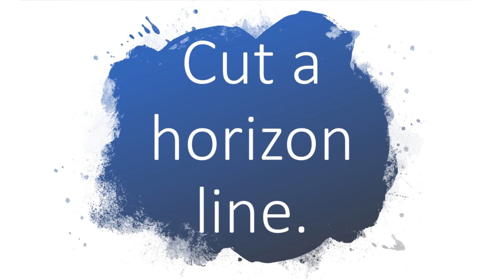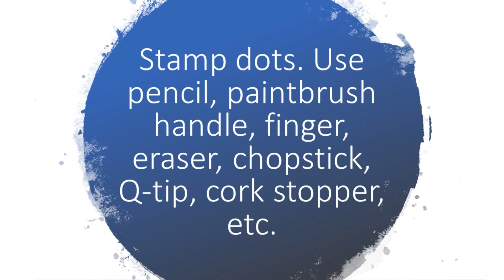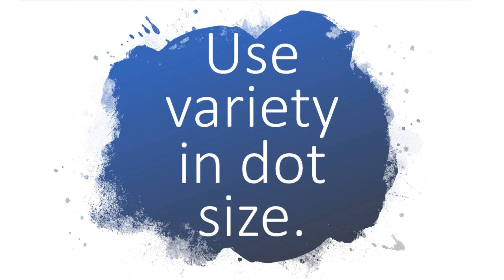Yayoi Kusama Inspired Winter Trees Holiday Art Tutorial - Art With Trista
Cut paper and create snowy trees with white tempera paint to make a mixed media collage. Fill the trees with dots just like artist Yayoi Kusama. Perfect for Christmas or winter art lesson!

Yayoi Kusama Inspired Winter Trees is included in the "Winter Artist-Inspired Art Lessons Bundle" (9 lessons), available